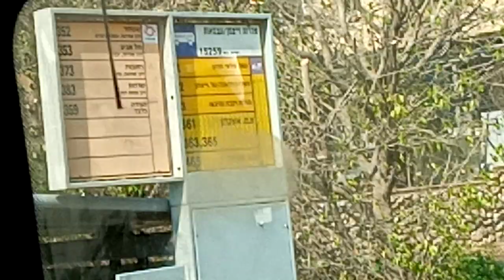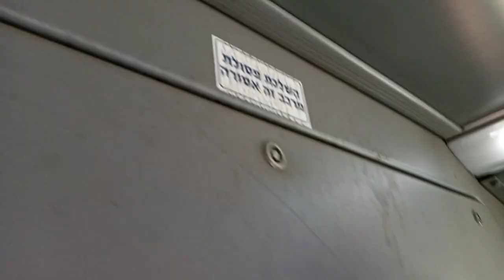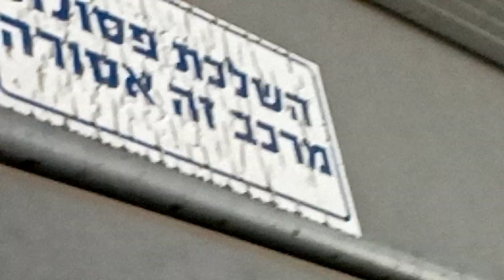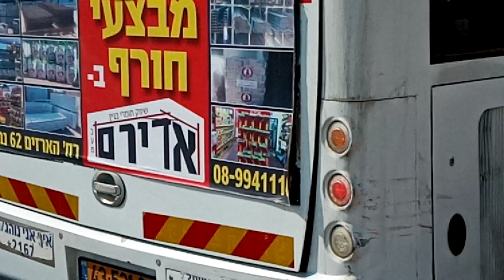Bus ride on route 1 of Dan BaDarom, with the Golden Dragon XML6125cc, in Netivot, Israel.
Filmed on 18/2/2020, 1:09 P.M.

So in this video, I first drive on Dan BaDarom's route 1, in the small town of Netivot.

On this line I drive to Revival Street, to Derech Rafael Street (Baba Sali neighborhood).

Bus: Golden Dragon XML6125cc
Operator: Dan BaDarom
Year of manufacture: 2015
Transmission: Voith D864.5
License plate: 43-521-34